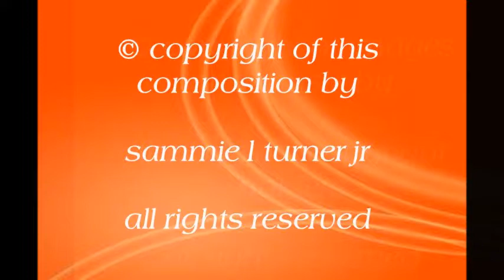black male models rock